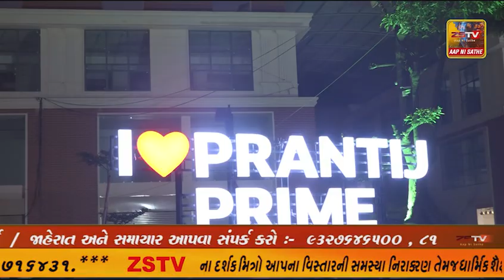વિજયનગર ના સારોલી ચીકણા જંગલની હદ પાસે વૃદ્ધ પર હુમલો,